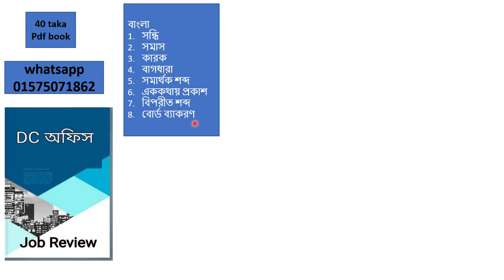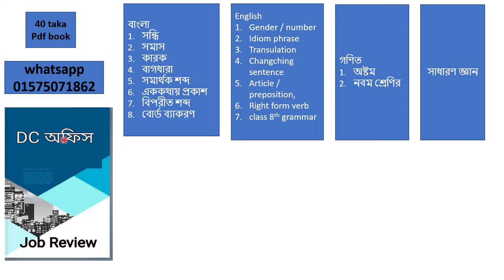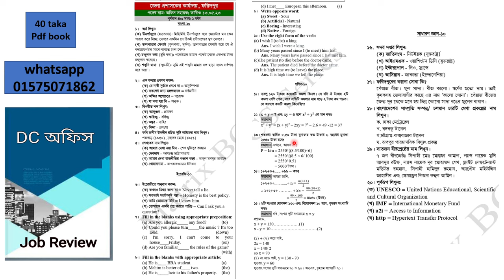dc office office sohayok exam question. ডিসি অফিস সহায়ক পরীক্ষার প্রশ্ন। জেলা প্রশাসকের কার্যালয় .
dc office office sohayok exam question 2024, ডিসি অফিস সহায়ক পরীক্ষার প্রশ্ন ২০২৪, জেলা প্রশাসকের কার্যালয়ের অফিস সহায়ক পরীক্ষার প্রশ্ন ২০২৪, জেলা প্রশাসকের কার্যালয়ে নিয়োগ পরীক্ষার প্রশ্ন সমাধান pdf, ডিসি অফিসে নিয়োগ পরীক্ষার প্রশ্ন ২০২৪, অফিস সহায়ক পরীক্ষার প্রশ্ন ২০২৪, অফিস সহায়ক পরীক্ষার প্রশ্ন ও সমাধান pdf, অফিস সহায়ক পরীক্ষার সাজেশন, সুনামগঞ্জ জেলা প্রশাসকের কার্যালয়ের অফিস সহায়ক পরীক্ষার প্রশ্ন, টাংগাইল জেলা প্রশাসকের কার্যালয়ে নিয়োগ পরীক্ষার প্রশ্ন, ডিসি অফিসে অফিস সহায়ক নিয়োগ পরীক্ষার প্রশ্ন ২০২৪